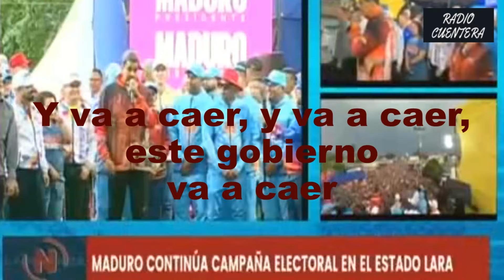¡No hay forma! Maduro no gana. Su CAMPAÑA ELECTORAL es un SHOW malo.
No hay forma de que Maduro gane. Lo de él no es "campaña electoral" es un SHOW malo.
En este video analizaremos cómo a solo 15 días de las elecciones del 28 de julio, la campaña de Maduro se ha transformado en una verdadero despelote, con escasísima participación del pueblo venezolano en sus eventos, convirtiéndolas en un mal espectáculo musical y lleno de bailes ridìculos. En contraste, las marchas de Edmundo y María Corina cada vez son más concurridas a medida que se acerca el 28 de julio. ¡Descubre todos los detalles sobre la campaña política en Venezuela y cómo se vive en este emocionante momento electoral!

MARIA CORINA LOS TIENE LOCOS. EN EL GOBIERNO DE NICOLÁS MADURO EL MIEDO ES LIBRE Y MUCHO.

Facebook  Antonio Dyurich D.

Que RADIO CUENTERA sea ...TU COMPAÑERA.